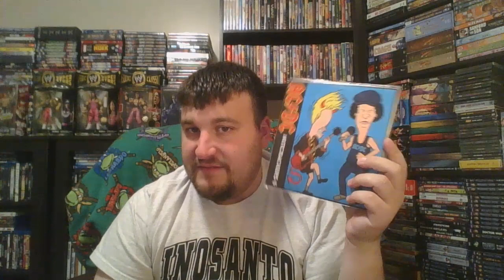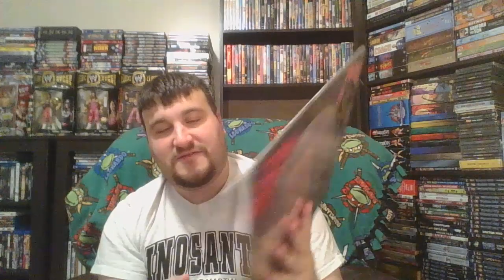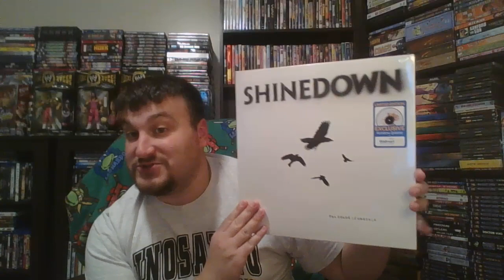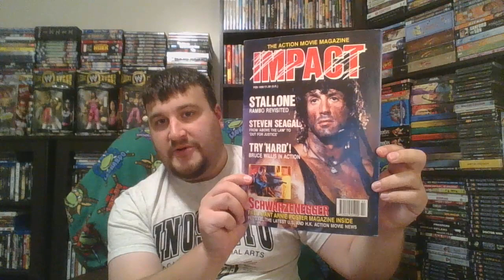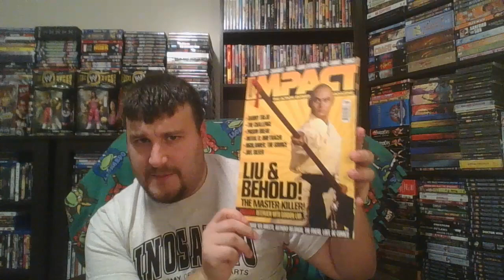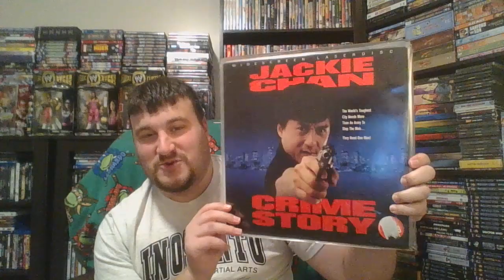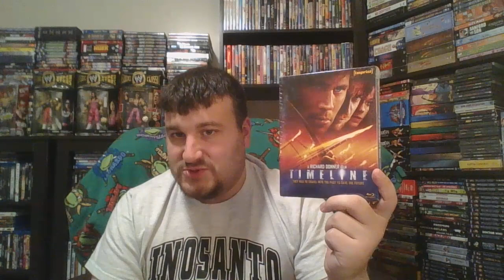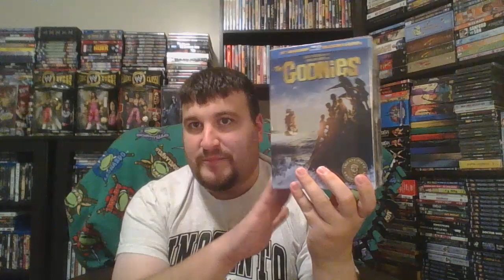Collection Update: 7/27/21